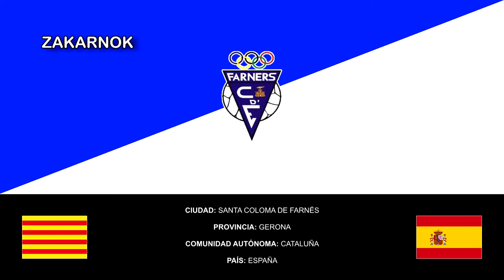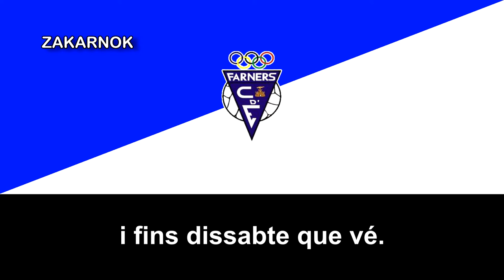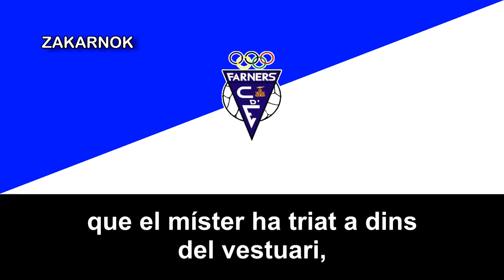Canciones del CE Farners: "Els més petits de tots!"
El Centre d'Esports Farners es un club catalán de fútbol de la ciudad de Santa Coloma de Farners.

Los primeros documentos de la práctica del fútbol en Santa Coloma de Farners datan del año 1912. No fue pero en 1919 el año en que se creó el primer club de fútbol, ​​que en 1922 se federá con el nombre de Farners Deportiu, entre 1923 y 1925 se llamaría como Farners Deportiu Orion y a partir del 1928 y finales de la Guerra Civil con la denominación del Club Esportiu Farners.

Al finalizar la guerra civil el club se llamó Agrupació Deportiva Farners o Agrupación Deportiva Farners y en la década de los años 40's se llamaría con la denominación actual.

En 2006 se crea el Club Futbol Selva y al año siguiente (2007) se acuerda en crear el CE Farners-Selva pero se seguiría llamando como CE Farners y en 2011 por primera vez asciende a la Primera Catalana.